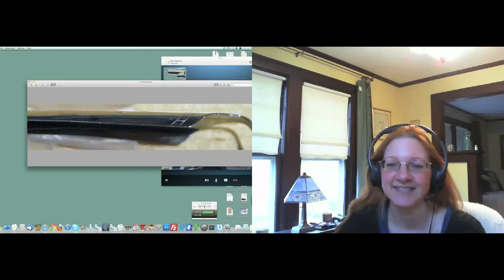Anderson Pens Podcast 21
We take questions for the listening audience, what pen should Felix Baumgartner use, What don't we have in the Esterbrook collection, Pen Shows 2013, Bent nibs and more!